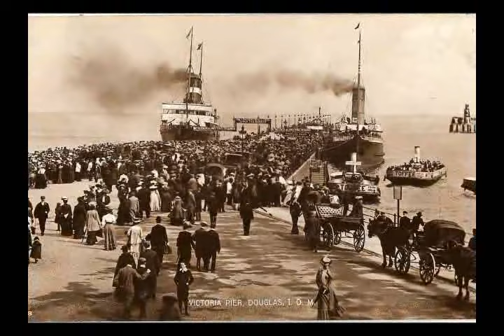Old Douglas Isle of Man Bee Gees Ellan Vannin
Black and white photo slide show of Douglas Isle of Man